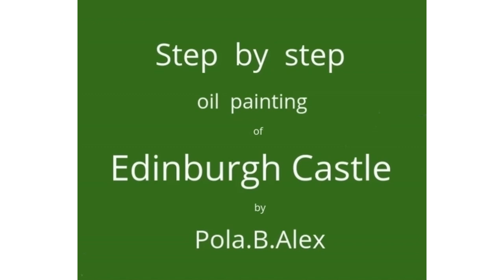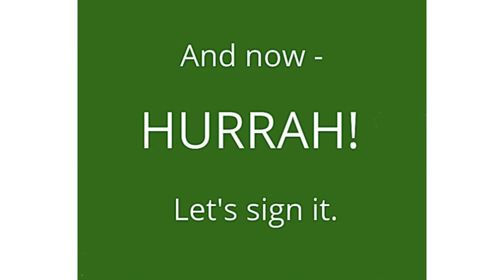How to paint Edinburgh Castle in 1 minute | Step by step free painting tutorial | by Pola B Alex Art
"Edinburgh Castle in the afternoon haze, May" original oil painting by Pola.B.Alex, an Edinburgh based artist from Iceland. @Pola.B.Alex